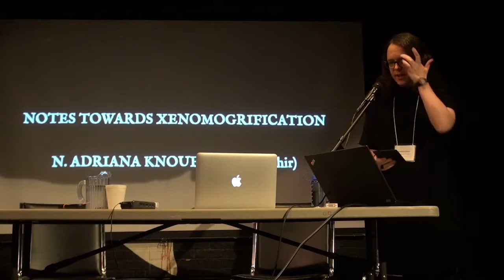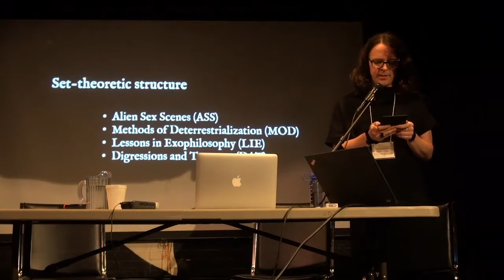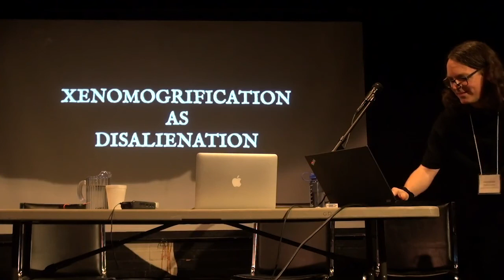N. Adriana Knouf—Notes toward Xenomogrifcation (TSpec6)